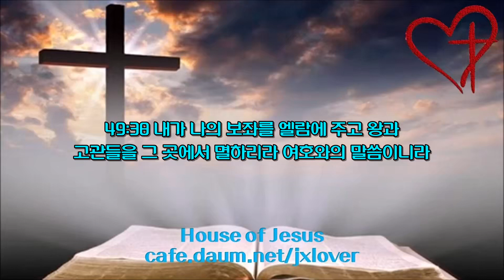[1.3배속](65일차) 예레미야 37장-49장